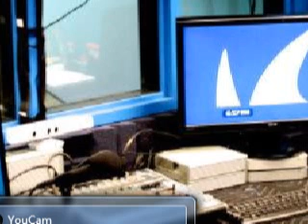Fab Boyyy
fab doing what he like to do check it out the new summer joint keep the wave going cause smoke in the cloud BK BK that's what the STREETS Say.. Let's Live it Up Thank God For Me Being Here... King EnerGy Studio ... SMOKING ON DAT SOURRRRR